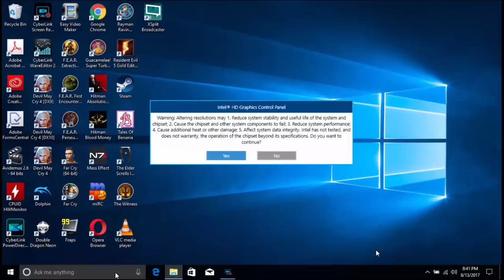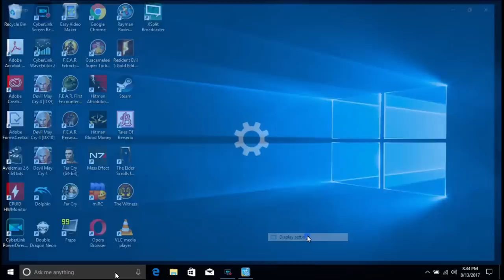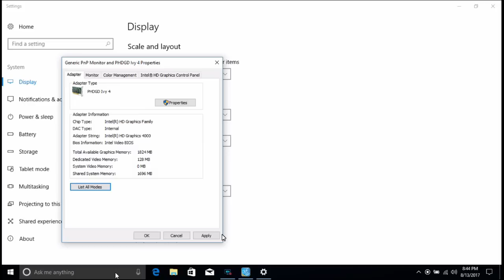Intel Custom Resolution Tutorial for Better Performance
This tutorial will show you how to get extra needed frames in your games by setting up a custom resolution within the Intel HD graphics settings.

The custom resolution we will be using is 856x480, which is the widescreen variant of 480p. This resolution scales perfectly with most widescreen monitors and displays.

This tutorial works for all Intel HD integrated graphics adapters.

Please don't hesitate to ask any questions.